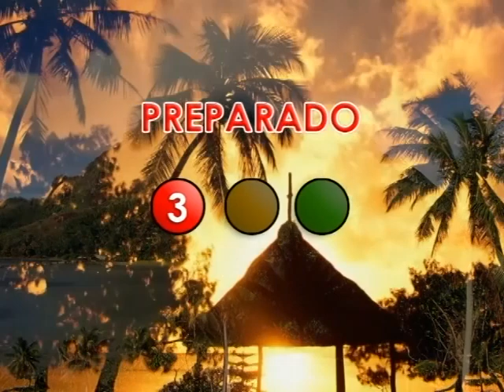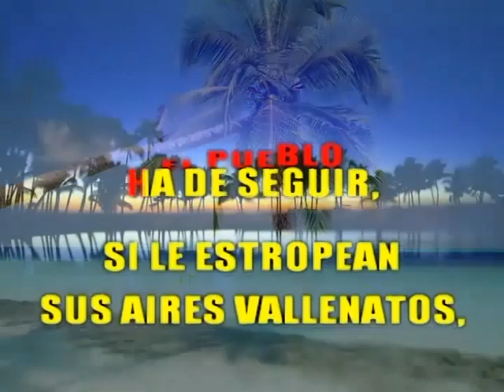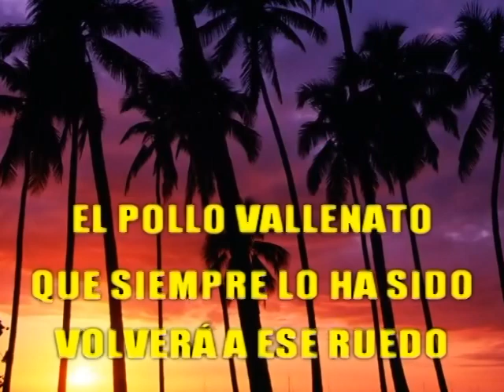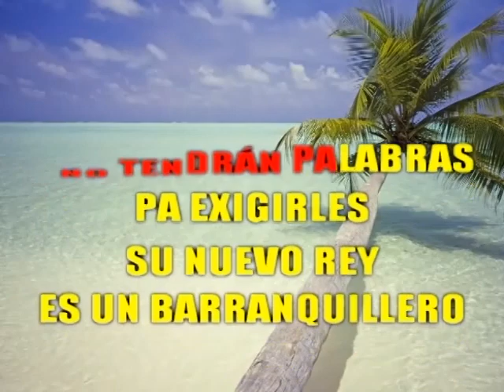Karaoke - Festival Vallenato (Cover)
Tema: Festival Vallenato
Autor: Luis  F. Mendoza
Artista: Super Tamarindo All Star
Estudio De Grabación: Super Tamarindo All Star
Edición De Video: Yordan Suárez
Animación Digital: Román Villarreal
Ingeniero De Audio: Luis José Vergel
Productor Musical: Luis Alberto Mantilla